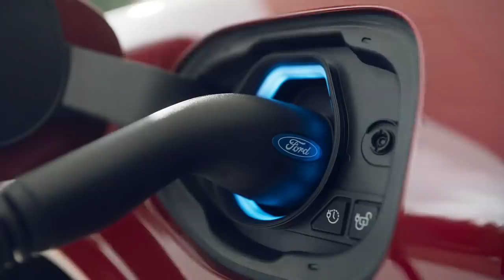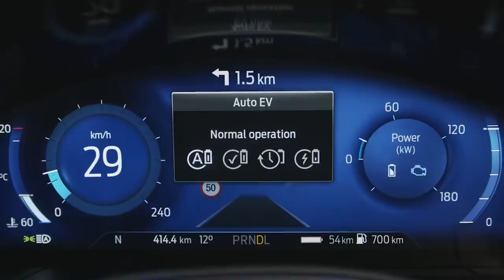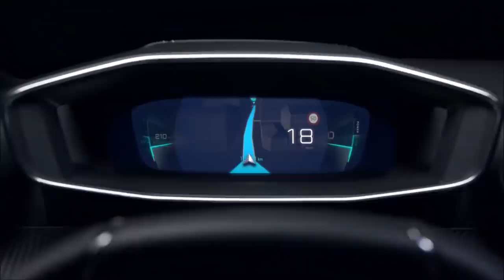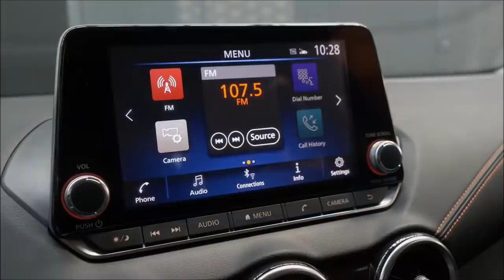PREÇOS DO FORD TERRITORY E BRONCO SPORT, PEUGEOT 208 COM PAINEL 3D, NOVO SENTRA SÓ EM 2021 E MAIS!!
Com as vendas cada vez mais baixas, o Ford Ka já não está mais conseguindo se manter entre os mais vendidos no mercado, e como todos sabem, a marca tem foco nas picapes, SUVs e derivados, e para o Brasil, a esperança está no Territory, Bronco Sport e Escape, mas será suficiente para livrar a Ford do vermelho no país? Enquanto isso na China, depois de ser um sucesso nas vendas, o Escape Hybrid Plug-in também começou a se destacar na Europa, e a variação já é a mais vendida do modelo.

Ainda falando de eletrificados, segundo o presidente da VW América do Sul, Pablo Di Si, existe uma boa chance do ID.Buzz chegar ao Brasil futuramente, o modelo é basicamente a versão elétrica atualizada da Kombi que terá sua versão final de produção revelada no próximo ano.

Mais perto do Brasil, está o Peugeot 208, modelo produzido na Argentina e que está programado para chegar nos próximos meses. A coisa já está bem adiantada, e o Felipe do Canal Opinião Sincera flagrou a gravação do comercial de lançamento do modelo em Porto Alegre no último Domingo.

Previsto para 2020, o novo Nissan Sentra 2021 chegaria nesse ano importado do México para disputar mercado com os consagrados Civic e Corolla, mas devido a pandemia que elevou o dólar, ficará para o ano que vem, porém o Versa está confirmado para o final de Agosto.

Por fim, vamos dar uma passada pela Jeep, que está com ação de vendas em cima do Renegade e Compass, aproveitando que a dupla está bem posicionada nas vendas de Julho. Confira!